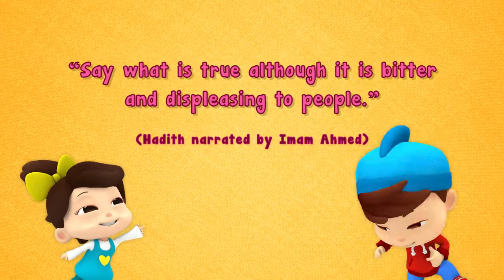Telling the Truth